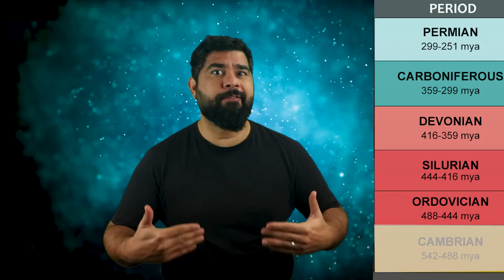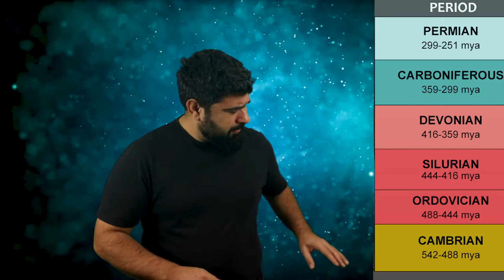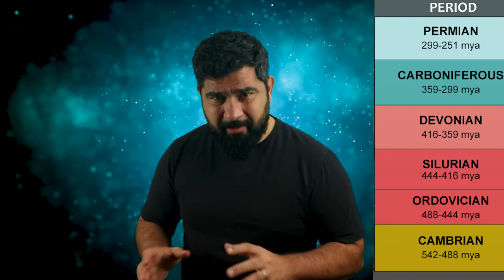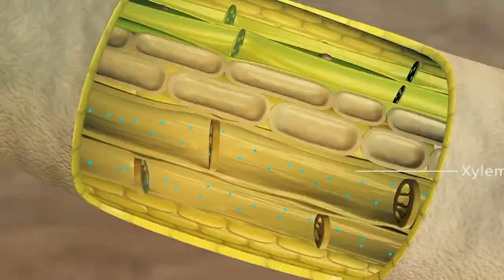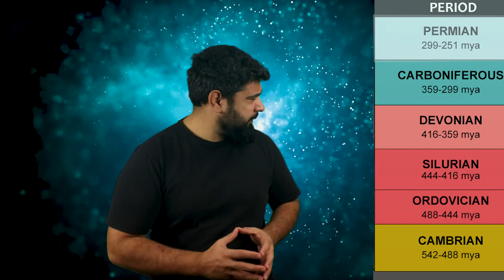تاريخ الكوكب: الحلقة الرابعة الدهر الفانيروزويك الجزء الاول | phanerozoic Eon: Paleozoic era